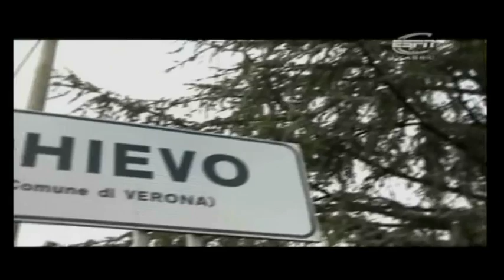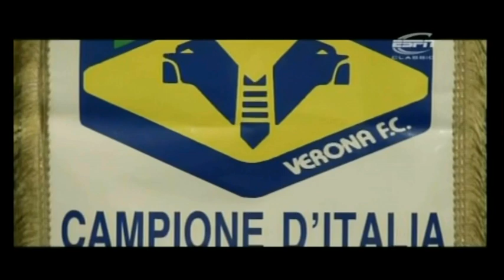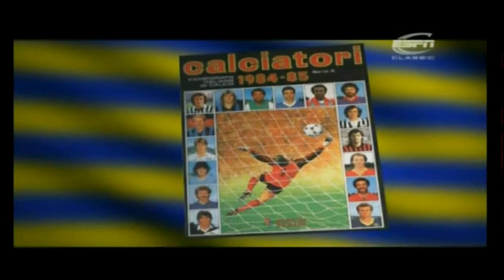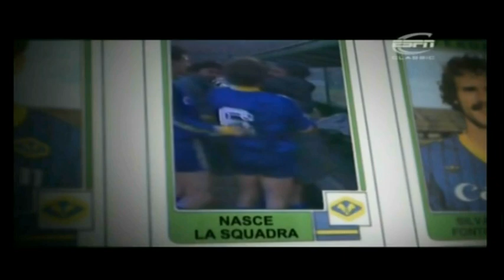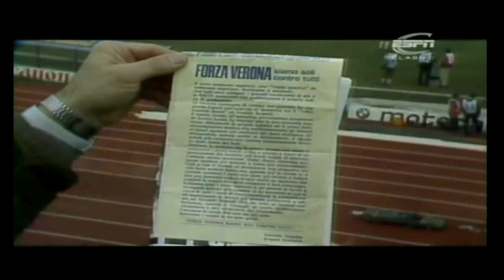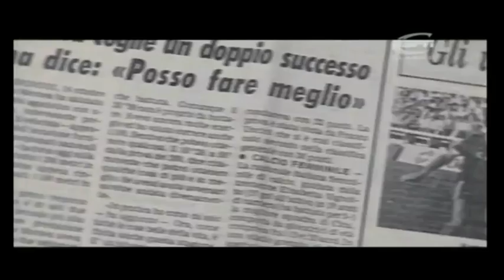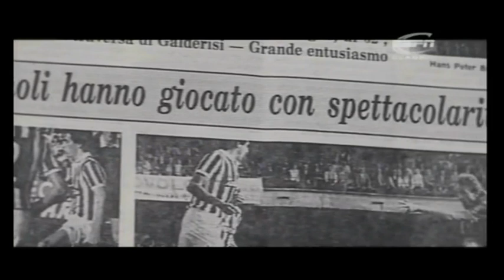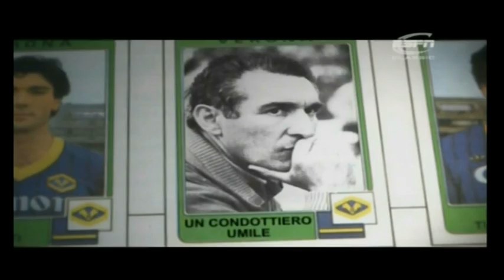VERONA campione Italia 1984-85 miracolo-Bagnoli,Elkjaer,Fanna,Briegel,Turchetta -con Carlo Teodorani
speciale ESPN 2007 "Il calcio che non ti aspetti"